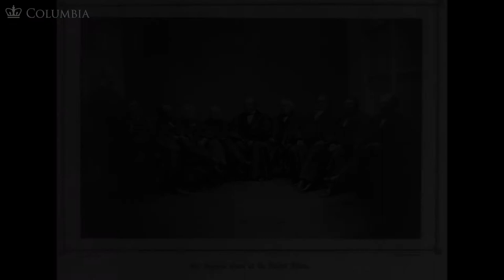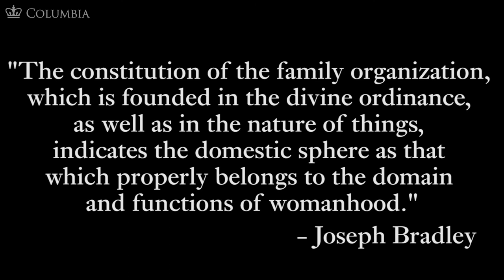MOOC WHAW2.2x | 7.5 Challenges for Women in the Age of Industrialization